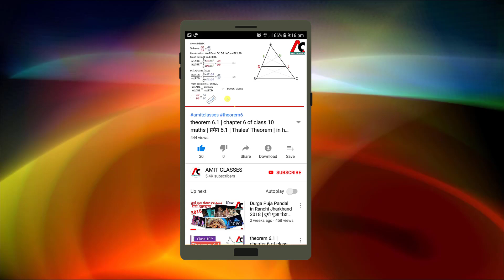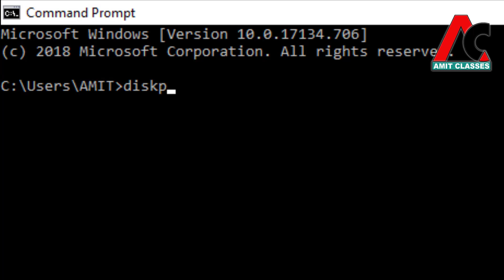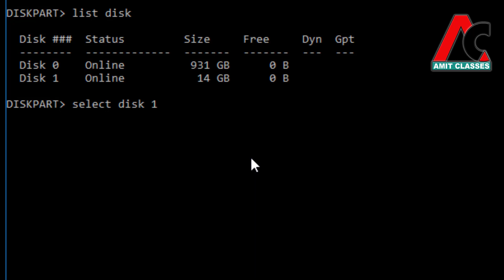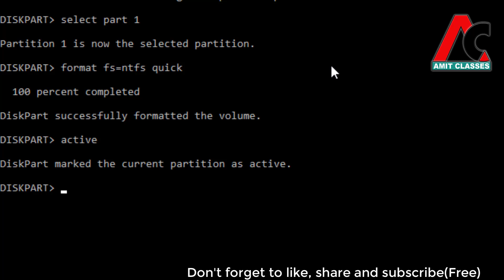How To Create A Bootable Flash USB Drive | PenDrive Ko Bootable Kaise Banaye | amitclasses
आसानी से पेन ड्राइव को बूटेबल बनाना सीखे

और सिखने के लिए निचे दिए गये लिंक पर क्लिक करें –